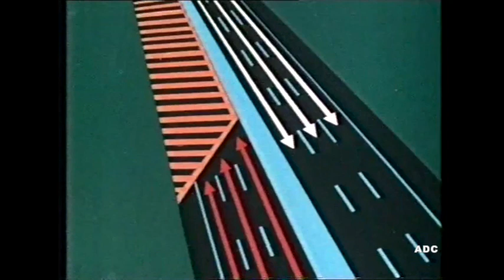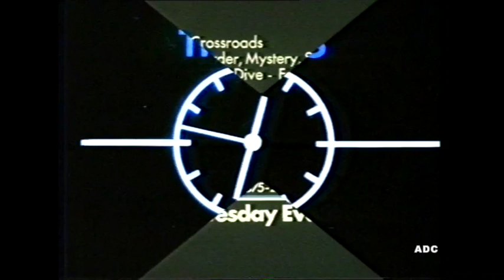Thames PIF, Philip Elsmore in-vision, Sit Up & Listen & closedown 4th April 1983 2 of 2